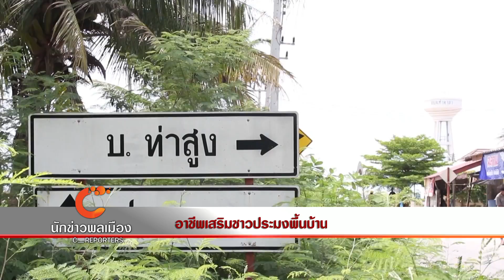นักข่าวพลเมือง : อาชีพเสริมชาวประมงพื้นบ้าน l 1 ก.ค. 59 l 12.00 น.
ชาวประมงพื้นบ้านส่วนมากจะออกทะเลในช่วงเช้ามืดแล้วกลับมาในตอนเช้า หรือไม่ก็ออกเรือไปช่วงกลางคืน จึงใช้เวลาตอนกลางวันในการพักผ่อน วันนี้นักข่าวพลเมือง จากมหาวิทยาลัยราชภัฏนครศรีธรรมราช ได้ลงพื้นที่บ้านท่าสูงบน ต.ท่าศาลา อ.ท่าศาลา จ.นครศรีธรรมราช แล้วพบกลุ่มชาวประมงที่ใช้เวลาว่างจากการออกทะเลในการหารายได้เสริม